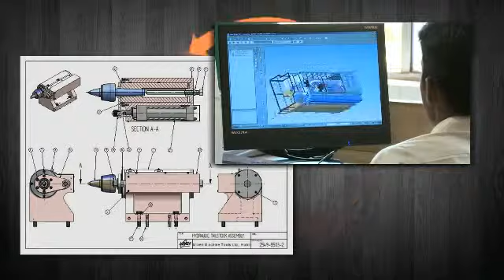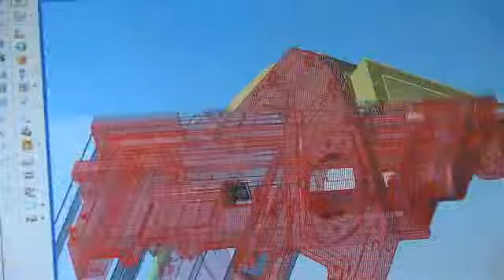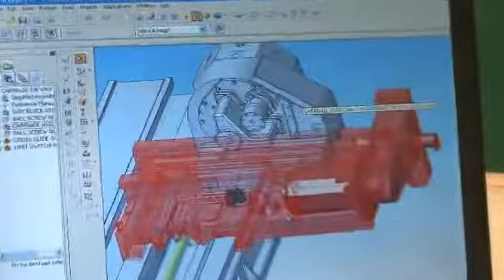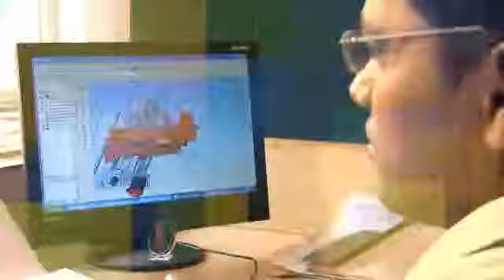Miven Machine Tools: A Solid Edge case study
Miven Machine Tools: A Solid Edge case study. Solid Edge, a core component of the Velocity Series™ portfolio, is the most complete hybrid 2D/3D CAD system that uses synchronous technology for accelerated design, faster change, and improved imported reuse. With superior part and assembly modeling, drafting, transparent data management, and built-in finite element analysis, Solid Edge eases the growing complexity of product design.